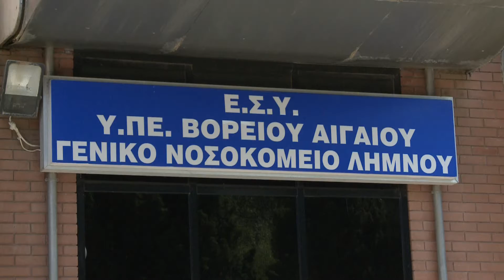ΝΟΣΟΚΟΜΕΙΟ ΛΗΜΝΟΥ ΠΑΡΑΔΟΣΗ ΥΓΕΙΟΝΟΜΙΚΟΥ ΥΛΙΚΟΥ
υγειονομικό υλικό στο Νοσοκομείο της Λήμνου.
Παραδόθηκε υγειονομικό υλικό στο Νοσοκομείο της Λήμνου.
Δηλώσεις της αναπληρώτριας διοικήτριας του Νοσοκομείου Λήμνου κας Ισμήνης Λυμπέρη, της Περιφερειάρχη Βορείου Αιγαίου κας Χριστιάνας Καλογήρου και του Γενικού Διευθυντή του Φιλανθρωπικού Οργανισμού «Αποστολή» της Ιεράς Αρχιεπισκοπής Αθηνών κ. Κωνσταντίνου Δήμτσα.